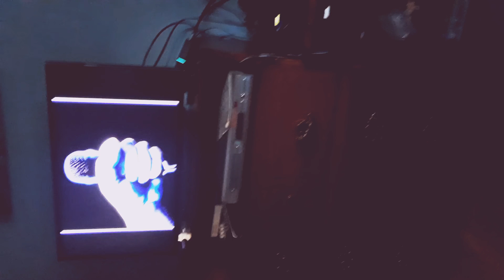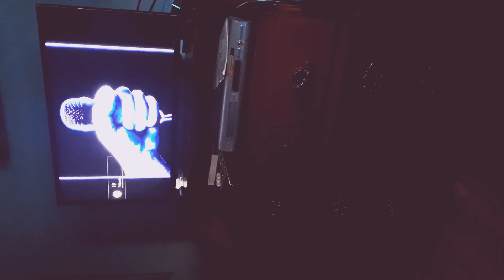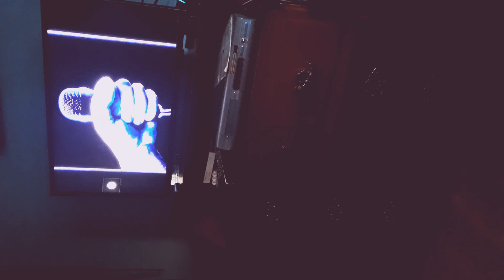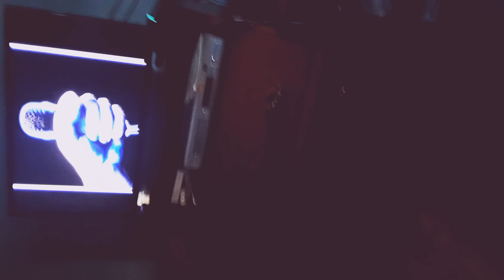Smoke n mirros on the Mic clean